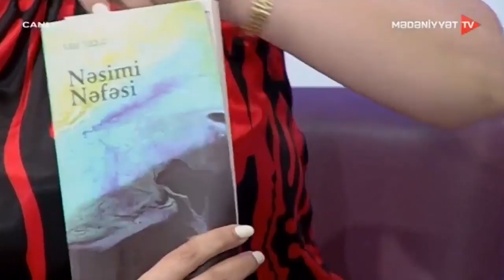Mail Yaqub - Ədəbiyyatda həyat kodları. "Ovqat" verilişi. 19.07.2021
Copyright @MedeniyyetTV

--Kanalımızın əsas məqsədi izləyicilərimizə Ədəbiyyat, Fəlsəfə, Sosiologiya, Psixologiya, Tarix, Siyasət kimi əsas humanitar sahələrdə müxtəlif mövzularda dərslər, mühazirələr, seminarlar təqdim etməkdir.